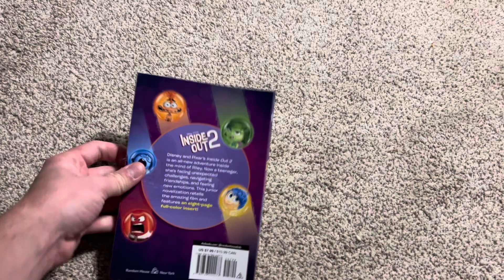My Pixar Junior Novelization Books Collection Part 1